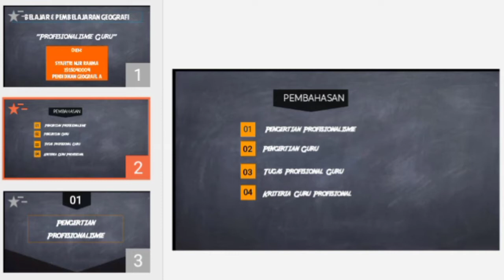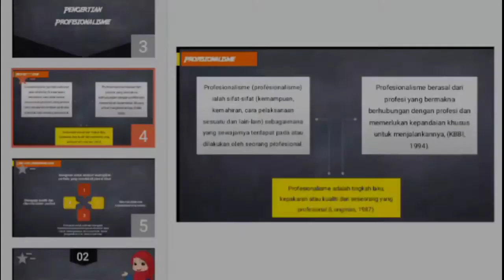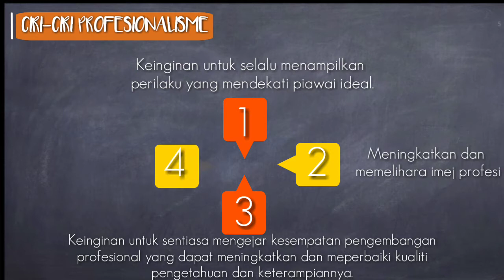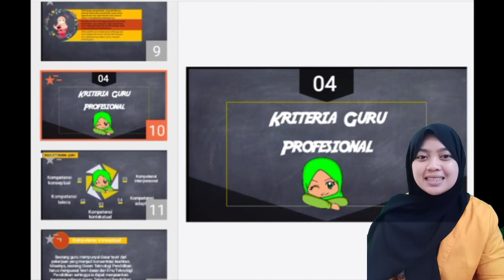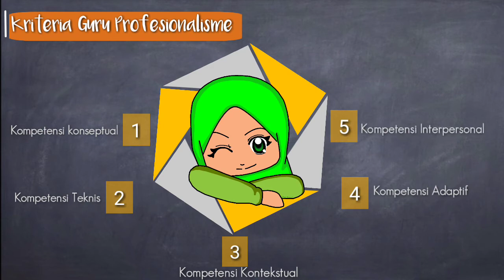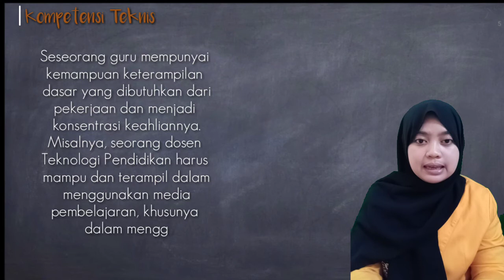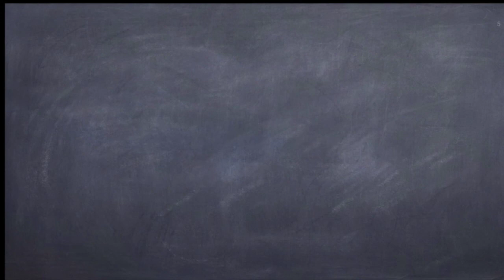Professionalisme Guru | Syafitri Nur Rahma (1915040004)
Tugas "Presentasi Belajar dan Pembelajaran Geografi"
Jurusan Geografi
Pendidikan Geografi A
Universitas Negeri Makassar
2020